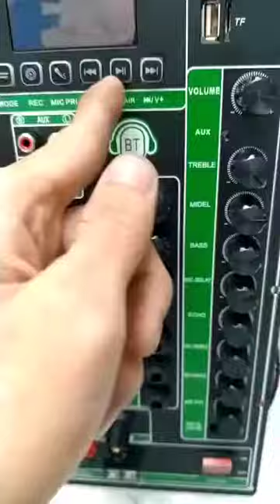mạch loa kéo 3 tấc đôi chuyên Guitar điện và Karaoke, 2 kênh độc lập sử dụng 2 ic CS8676 120W + 120W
Mạch loa kéo 2 kênh 60W + 60W DSP lập trình chống hú, dùng 2 pin 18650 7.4V dùng cho loa kéo 2.5 tấc đôi Karaoke Bluetooth
Mạch loa kéo DPA giới thiệu 1 mẫu mạch mới sử dụng pin 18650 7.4V. Mạch được thiết kế nhỏ gọn kích thước 8.5 x 19cm, dạng ngang cho các ứng dụng loa kéo 2.5 tấc đôi. Mạch được thiết kế đầy đủ các chức năng: Bluetooth, đọc thẻ nhớ . . ., sử dụng được micro có dây và không dây, sử dụng 2 viên pin 18650 (phổ thông, giá thành thấp), tích hợp sạc tự ngắt cho pin
Mạch được thiết kế ngõ ra 2 kênh chủ đích dùng cho loa đôi – dạng loa ngang xách tay: rất tiện lợi.
Thông số kỹ thuật:
Mạch sử dụng 2 viên pin 18650 mắc nối tiếp 7.4V. Adapter 9V kèm theo sạc pin (sạc tự động cho pin)
Ngõ ra 2 kênh: công suất 60W + 60W. Thích hợp cho loa kéo xách tay 2.5 tấc đôi
Bắt được Bluetooth, đọc thẻ nhớ, USB, FM
Lắp được Micro không dây điện áp 5V hoặc 8V đều được
Tổng 5 Volume chỉnh: Nhạc: Volume – Bass – Treble, Mic: M.Vol – Echo
Mạch có thể sử dụng Bình 12V (lưu ý: không sạc được bình 12V)
Kích thước mạch: 19 x 8.5cm
Phụ kiện kèm theo đủ: Remote, adapter 9V. dây pin và 2 dây loa